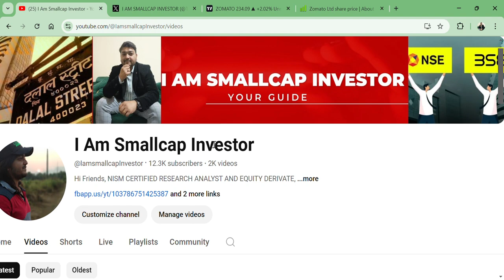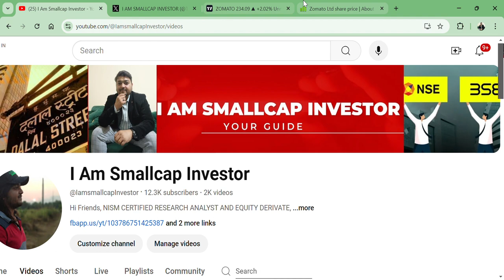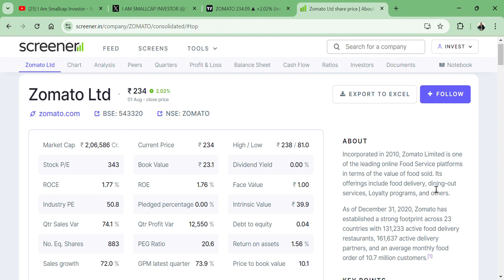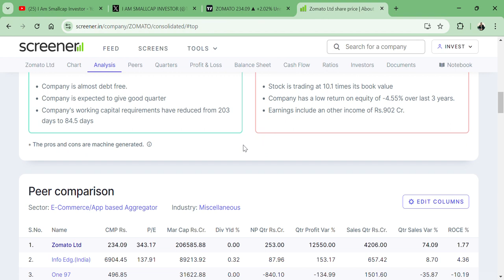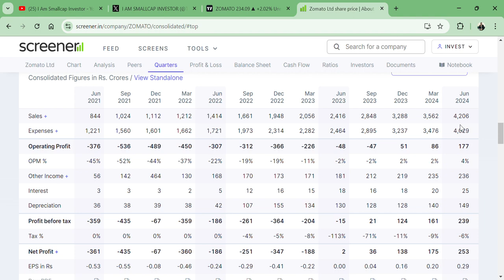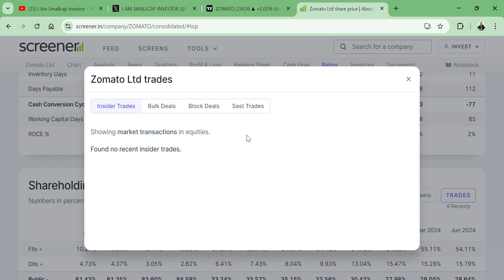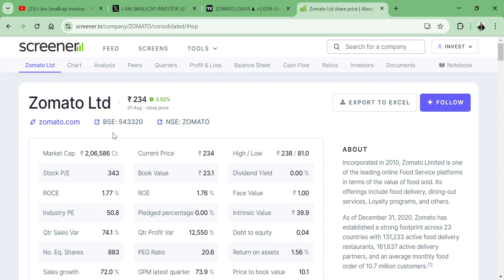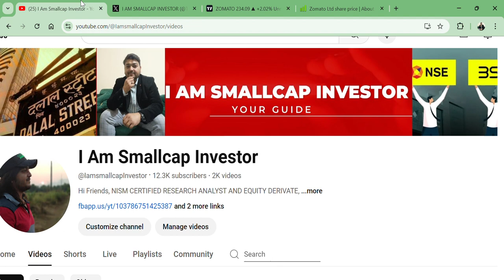Zomato Ltd Q1 RESULT SURPRISE👀🔥 || TARGET 500 RS? 🎯🚀🇮🇳💲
HI,

Zomato Ltd PRESENT GREAT RESULT AND STOCK CAN GIVE GREAT RETURN IN THE FUTURE || BEST SMALLCAP FUNDAMENTAL STOCK || WATCH THE VIDEO TO KNOW MORE?

Zomato Ltd SHARE KHARIDE?,
PENNY SHARE,
FOOD STOCK,
ZOMATO TARGET 500 RS,